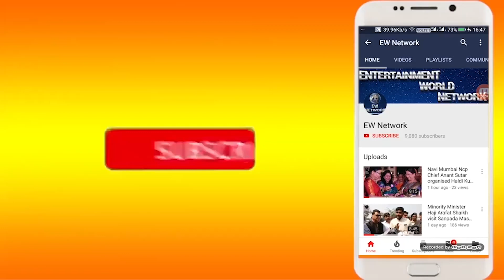Nmmc Election|Suresh Kulkarni का फिर विपक्ष पर प्रहार-कितने भी अपनाओ हतखंडे मगर होगी Shivsena की जीत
Nmmc Election 2022 |Suresh Kulkarni का फिर विपक्ष पर प्रहार-कितने भी अपनाओ हतखंडे मगर होगी Shivsena की जीत